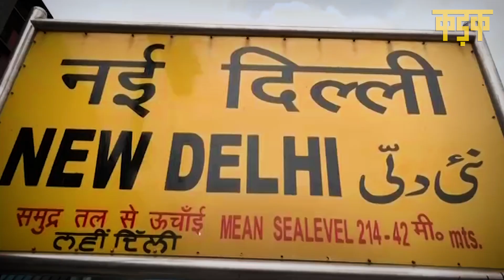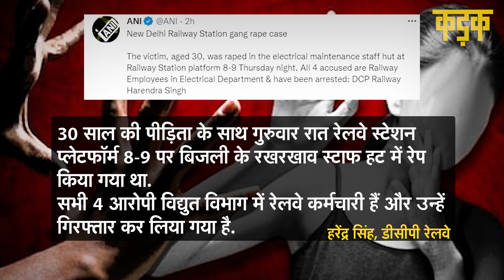Delhi Gangrape: New Delhi रेलवे स्टेशन पर महिला के साथ Gangrape, आरोपी गिरफ्तार |KADAK| Hindi News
Kadak Latest Hindi News- New Delhi Railway Station पर महिला से Gangrape करने का मामला सामने आया है. 30 वर्षीय महिला से Gangrape करने का आरोप Railway Employees पर लगा है. हालांकि, पुलिस ने सभी आरोपियों को गिरफ्तार कर लिया है. सूत्रों के मुताबिक पीड़ित महिला फरीदाबाद की रहने वाली बतायी जा रही है.